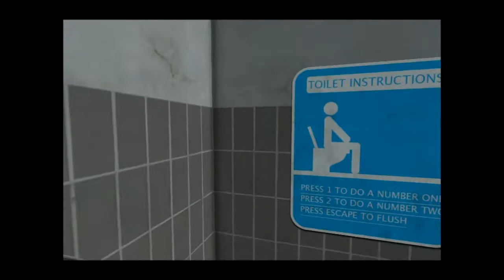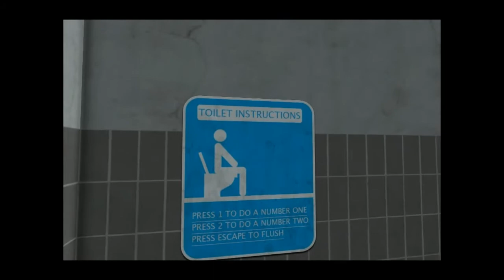Jogos Random Free #1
Estás a pensar em comprar o COD, o BF ou até o GTA V? Não faças isso! Baixa o Toilet Simulator, vale mais a pena e tem uma história espetacular.
Comentem o vídeo e passem sugestões.